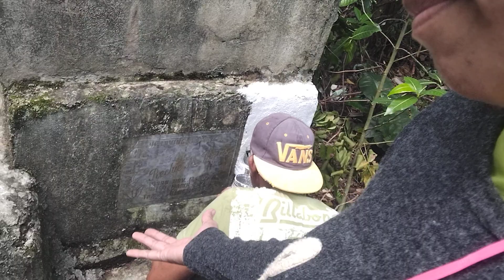nice weather we done early